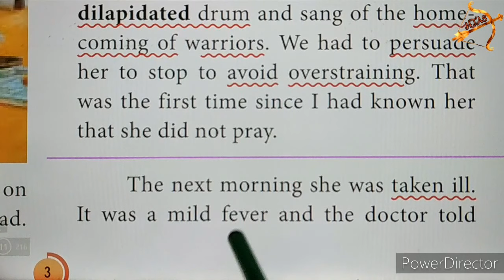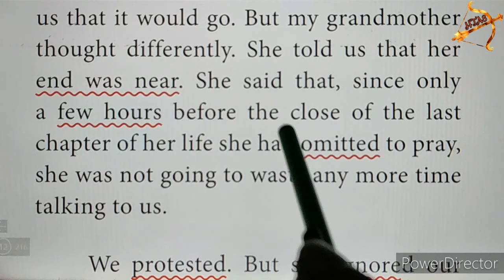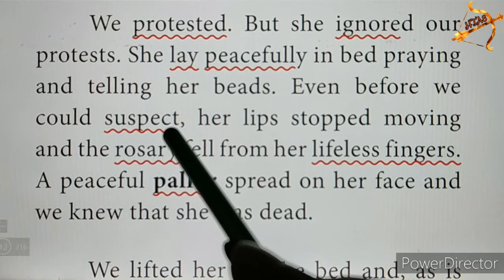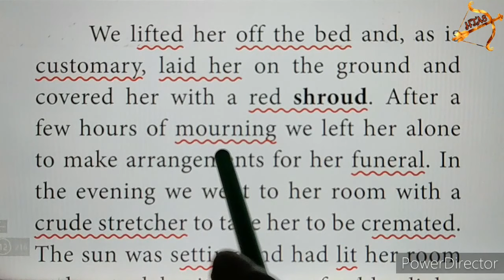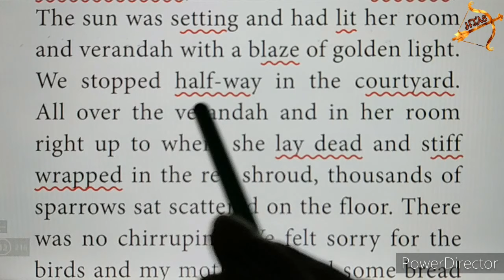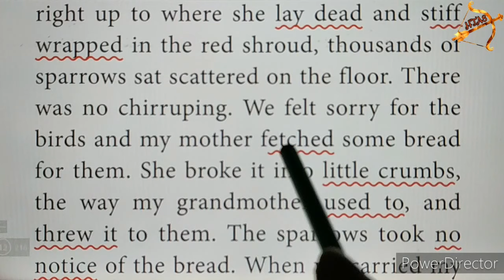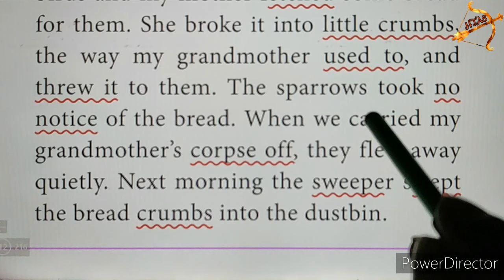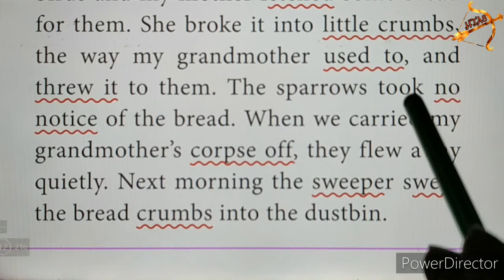11th ENGLISH PROSE 1 The Portrait of a lady Full lesson part 4 explanation in tamil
11th ENGLISH PROSE 1 The Portrait of a lady Full lesson part 4 explanation in tamil